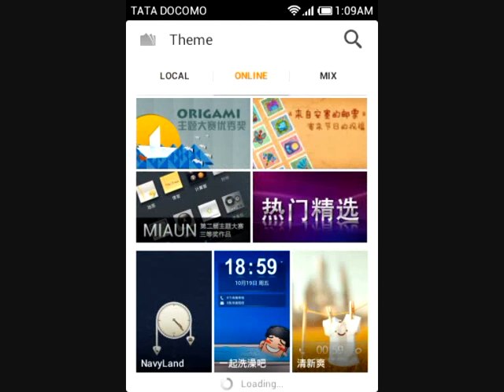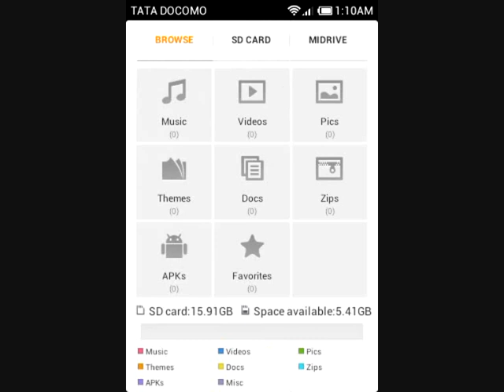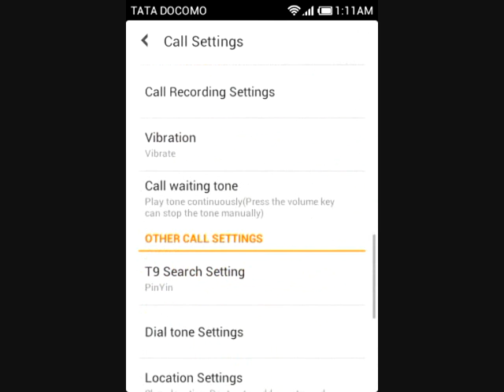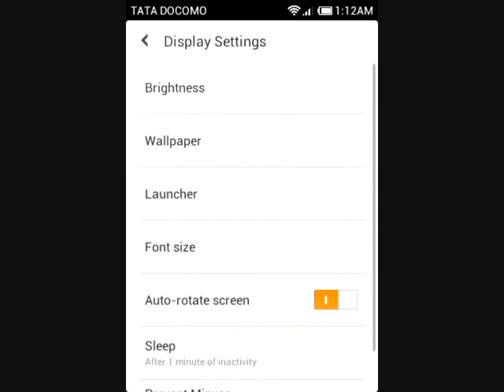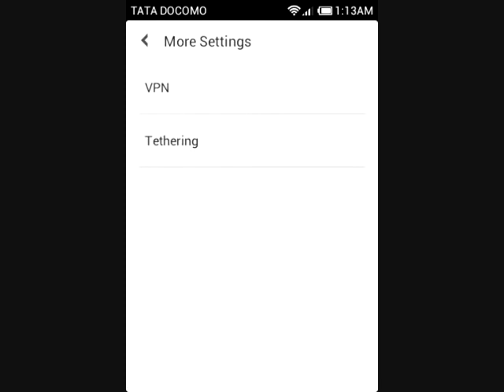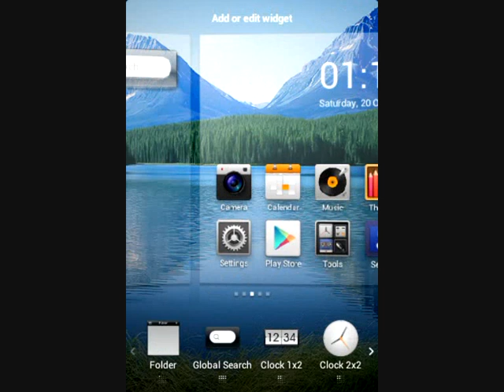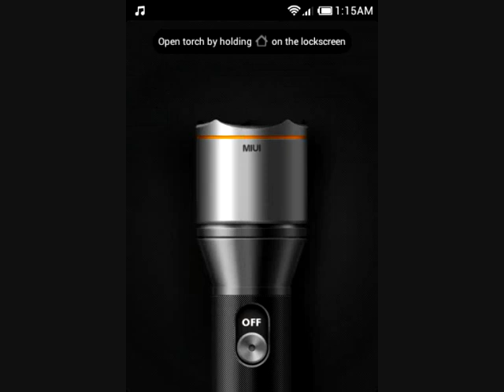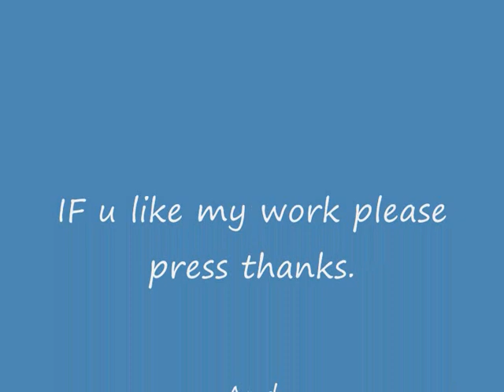HASA MIUI 2.10.19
based on ics miui android weekly update...for xperia mini pro , mini , live with walk ,and active

plz if u like my works fell free to donate me and help to develop more roms..